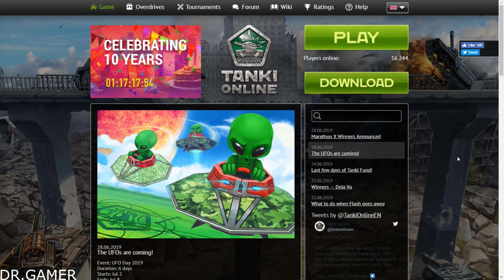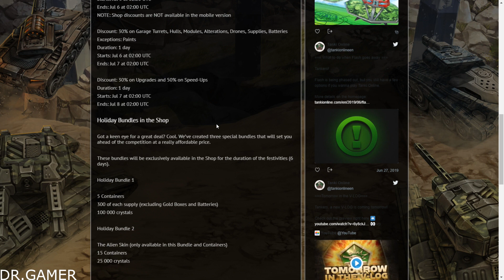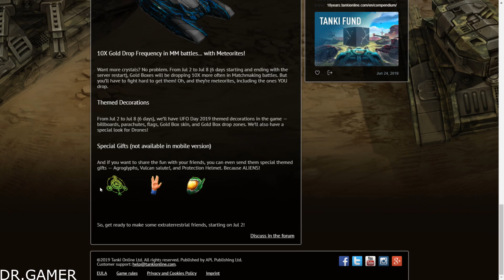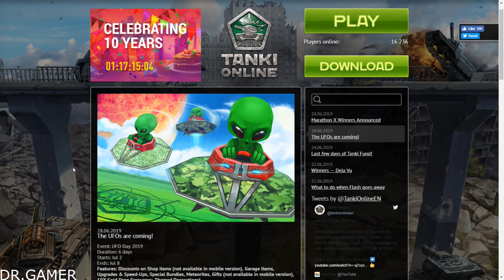TANKI ONLINE - EVENTO DOS OVNIS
Ola pessoal, neste video eu falo sobre o novo evento do tanki online, evento de OVNIS. Espero que gostem :D.

Aqui no canal tem videos todos os dias as 11 da manha e as 8 da noite (As vezes tem video extra na parte da tarde).